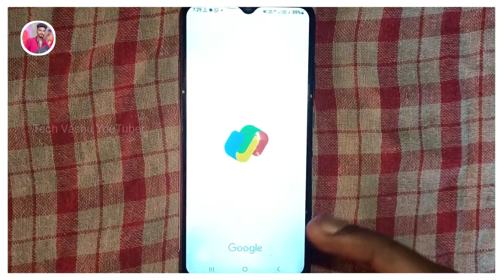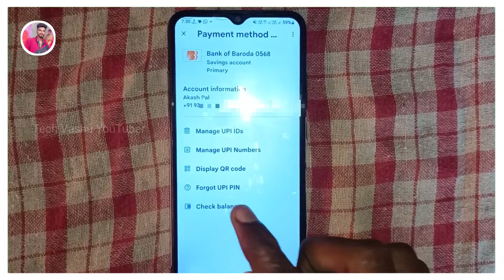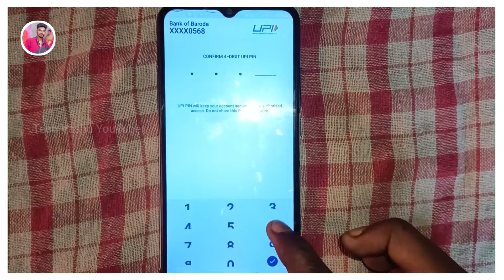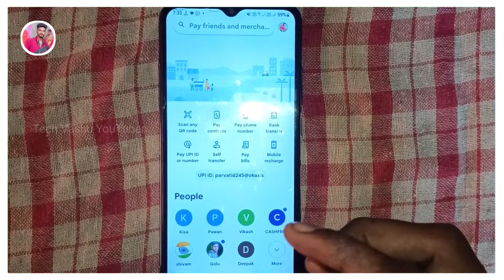Google Pay Upi Pin Bhul Jane Par Kya Karen 2024 | G Pay Upi Pin Forget Reset Kaise Kare 2023